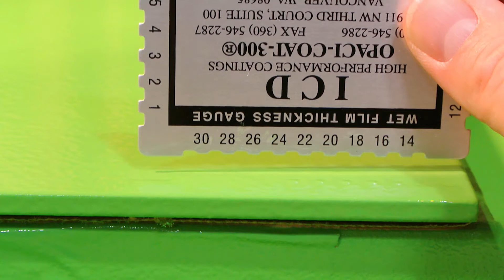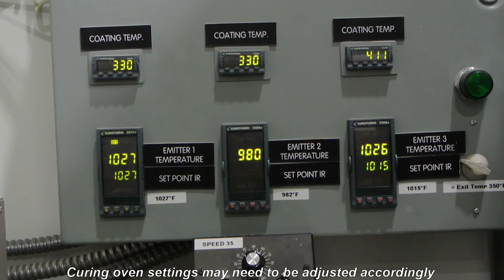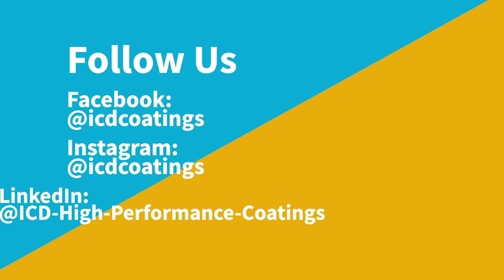OPACI-COAT-300® Mud Crack Prevention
ICD produces quick videos for Glass Fabricators to accelerate their onboarding process. This OPACI-COAT-300® Mud Crack Prevention video shows and describes how to avoid this issue.

OPACI-COAT-300® will dry with evaporation of water. “Mud Cracking” can be a result from uneven curing of the coating.

Several different factors can contribute to “Mud Cracking”:
1.  Applying the coating too thick or uneven may increase the likelihood of “Mud Cracking”. OPACI-COAT-300® should be applied at a maximum of 13 mils wet film thickness.
2.  Excessive amounts of heat will result in uneven curing. When passing through a curing oven, the coating surface temperature should not exceed 190ºF (88ºC).
3.  Excessive air movement can also be a contributing factor. Keep coated glass away from fans and open bay doors, air movement should be held to a minimum.

ICD formulates and manufactures water-based coatings, resins, and chemicals in the US Pacific Northwest. We believe the world is a better place when innovative, green, sustainable products are specified and utilized. To support this, we offer education that explores why product performance and material selection matter. We are seen as experts in silicone coating technology and provide sustainable solutions where none previously existed. Topics include ultra-low VOC’s, the difference between solvent-based and water-based formulations, how coatings can be developed for improved energy reduction in the fabrication process, how ideal performance characteristics are achieved and more. ICD High Performance Coatings and Chemistries - We develop products to solve problems for our planet with clean chemistry.